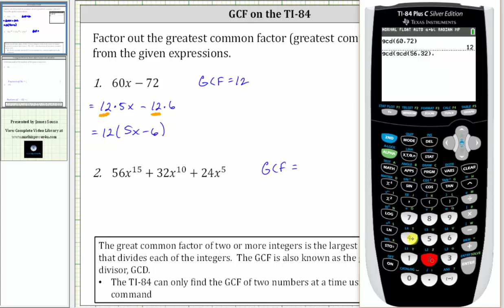Uso de la TI84 para ayudar a factorizar el GCF de una expresión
Este video explica cómo usar la TI84 para determinar el MCD de 2 o 3 enteros.